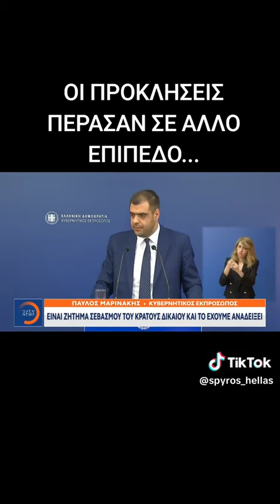Το θράσος για την μεγάλη Αλβανία από τον ερχομό του στην Ελλάδα του Έντι Ράμα